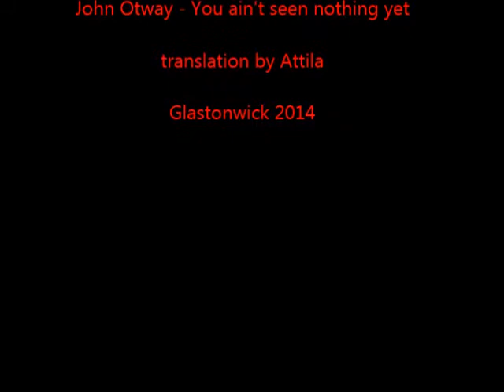John Otway and Attila the Stockbroker - You ain't seen nothing yet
Glastonwick 2014